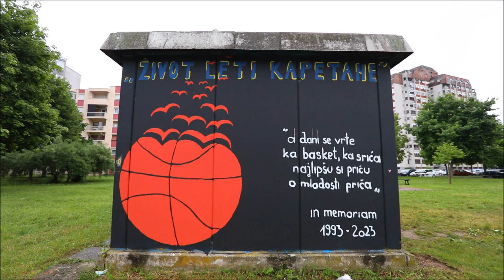Mural Draženu Petroviću u Karlovcu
30 godina prošlo je od tragične smrti Dražena Petrovića. Muralom u gradskoj četvrti Novi centar Karlovčani su obilježili tužnu obljetnicu. Autori murala su  Damir Čarli Vučetić i Zvonimir Bočkaj.